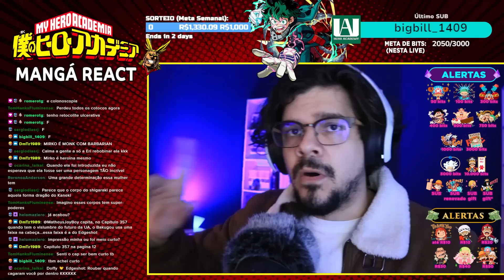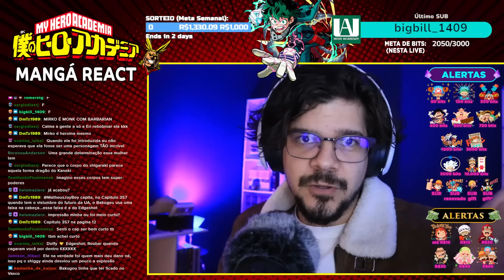[365] MyHeroAcademia - Mangá React | MIRUKO INSANA